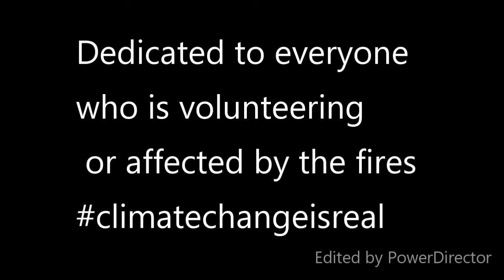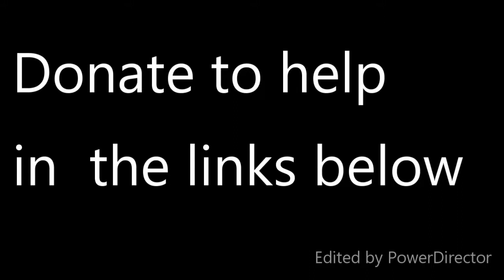Tribute to Australian fire victims ❤️